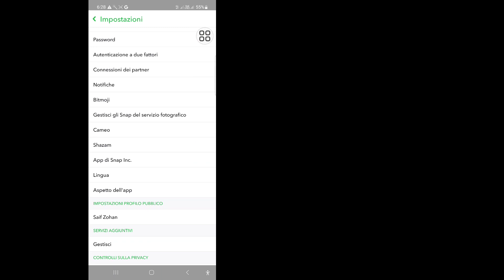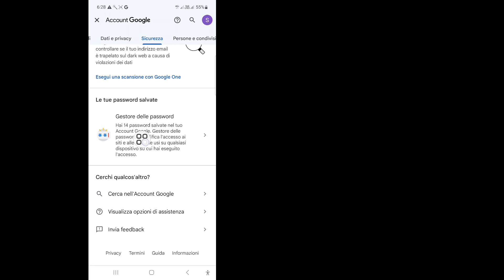Come vedere la tua password Snapchat se l'hai dimenticata | Vedi Password Snapchat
In questo video ti mostrerò come vedere la tua password Snapchat se l'hai dimenticata | Vedi Snapchat Password, guarda questo video completo e impara seguendo tutti i miei passaggi senza saltare. Per imparare segui le istruzioni sullo schermo. È un processo molto semplice che richiede solo un po’ di tempo.
 Questo è molto importante per tutti gli utenti di Snapchat.